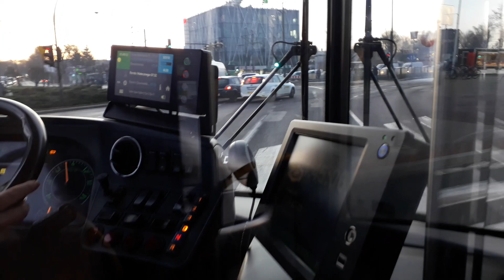Solaris Urbino 18 IV Euro 6 DR535 MPK Kraków jako 503-10A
linia 503 Górka Narodowa Wschód - Nowy Bieżanów Południe
Muzeum Narodowe - Rondo Matecznego
Zakupiony w wakacje 2017 roku
z Zajezdni Wola Duchacka
Producent : Solaris Bus & Coach S.A.
Silnik : DAF MX11 240
Skrzynia biegów : ZF Ecolife 6AP  1200B
Prędkość max. : 75 km/h